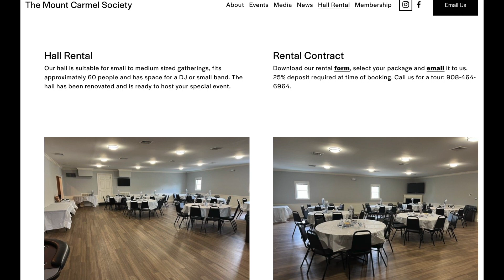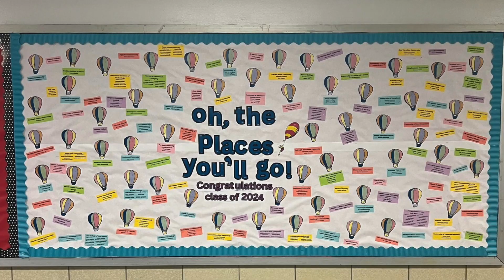Happening in the Heights: June 13, 2024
In this week's episode, we preview the 'Lifesaver Lounge' open house at the Berkeley Heights Volunteer Rescue Squad Wednesday, June 19 (with everybody's favorite Father Andy guest bartending!); Mt. Carmel's big country line dancing night Friday, June 28; free yoga class at Memorial Park on June 21 to commemorate International Yoga Day; e-scooter and e-bike safety campaign; and CONGRATULATIONS to all of the 2024 graduates from Governor Livingston, Columbia Middle School and for those moving up from elementary school.